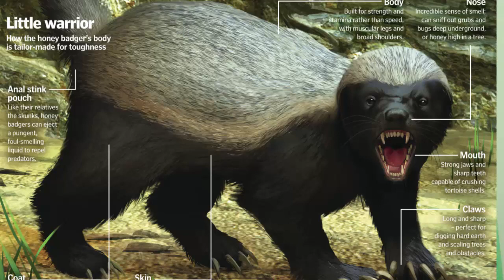غرير_العسل/ اسرار ومعلومات لأول مرة تشاهدها عن غرير العسل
شاهد اخطر المواجهات لحيوان "غرير العسل" ضد اقوى الثعابين في العالم وايضا الاسود والفهود ولماذا حيوان  العسل يمتلك كل هذة الشجاعة وكيف يموت غرير العسل  ولماذا اطلق عليه غرير العسل.

00:00 المقدمة
00:52 اصل سلالة غرير العسل
01:30 غرير العسل والاسود
01:38 غرير العسل يهاجم الفهد
01:50 حيوان العسل وعش النحل
02:02 لماذا اطلق عليه غرير العسل
02:16 مميزات غرير العسل
03:43 كيف يموت غرير العسل